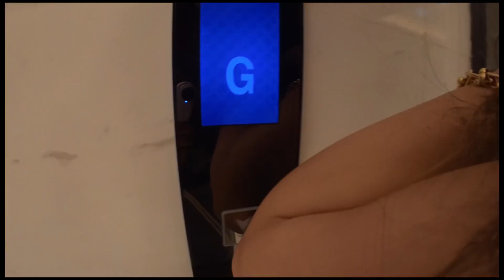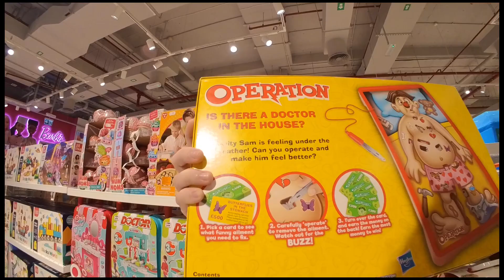MADAMI DAW PERA SI MOMMY | FINALLY NAKALABAS DIN NG KAMING DALAWA LANG | LAKAD GALORE SA DUBAI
♥Cameras that we use: